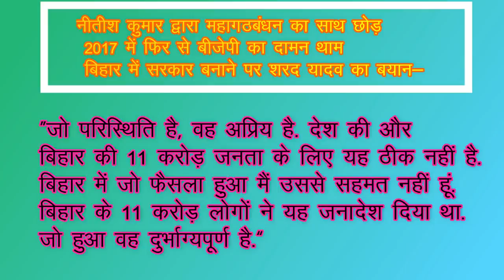राजद और महागठबंधन का साथ छोड़ शरद यादव की जल्द होगी जदयू में घर वापसी !